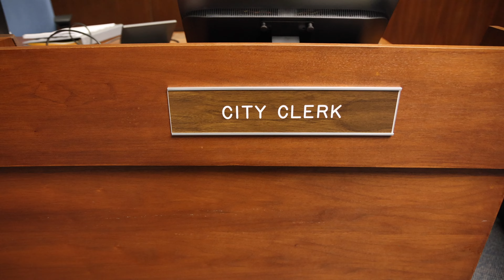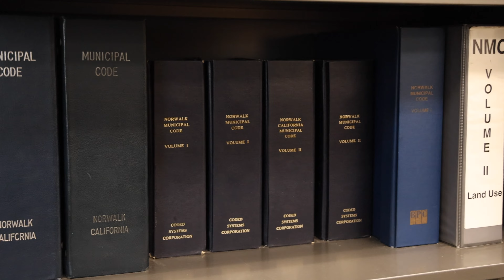City Clerk Department Highlight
🚀 Highlighting Norwalk’s City Clerk Department!

The City Clerk Department is the heartbeat of our city, ensuring the seamless management of public records and the integrity of our elections. 🗳️📜

Let’s give a big shoutout to the team that keeps Norwalk transparent and thriving! 👏💙